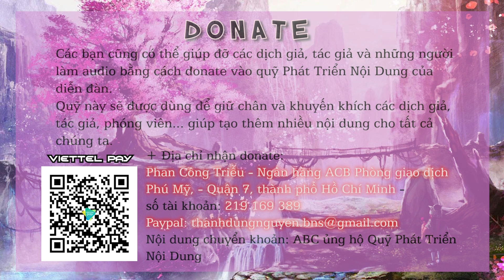Quỷ Bí Chi Chủ Audio - Quyển 1. Chương 67: "Lời Hồi Đáp"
❀Tác giả: Mực Thích Lặn Nước
❀Giọng đọc: Lan Chi
❀Kỹ thuật: Minh Phương
►Nội dung được thực hiện bởi: bachngocsach.com
💸  Donate ủng hộ để BNS có động lực ra thêm nhiều Video hơn các bạn nhé!
➥ Ngân hàng ACB Tp. Hồ Chí Minh. STK: 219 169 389 - Phan Công Triều